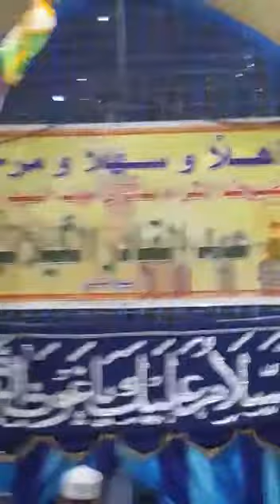Manqabat_e_Ghous Pak | Darbar_e_Ghous azam | Muhammad Ahmed Qadri | 2018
Manqabat e ghous pak
Huzoor ghous e pak kay dar par
Muhammad Ahmed Rafiq Qadri
Muslehuddin Garden